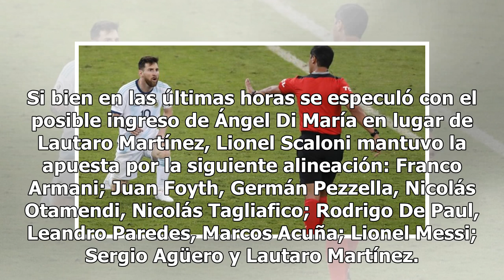Nada que tocar: Scaloni confirmó a los mismos 11 para enfrentar a Brasil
Fútbol | 02 de julio de 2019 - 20:07 Los rumores que sugerían una posible salida de Lautaro Martínez quedaron en la nada. En Brasil habrá dos cambios. Se terminó el misterio: la Selección Argentina ante Brasil jugará con el mismo 11 titular que venció a Venezuela por los cuartos de final. Si bien en...